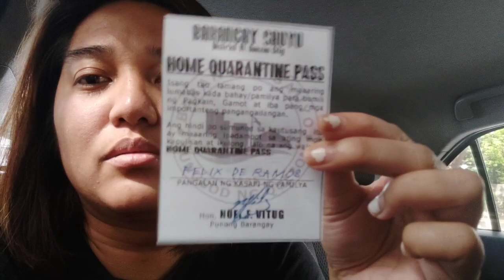Making Dalgona Coffee (Frothy Coffee)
Hey guys! So excited to share with you this simple recipe that I also found in FB. It's super easy and masarap din sya in all fairness! Try it at home! 😁